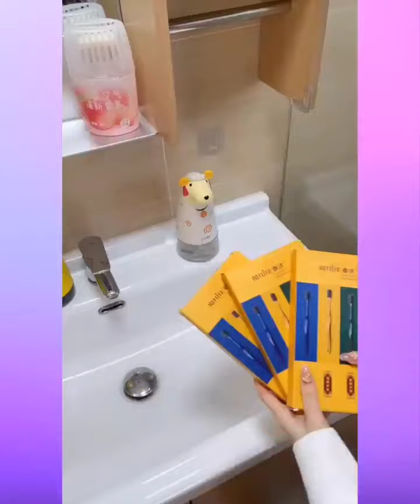😍Smart Applainces,New Gadgets For Every Home Versatile ,Utensils (Inventions & Ideas)/Makeup Kitchen